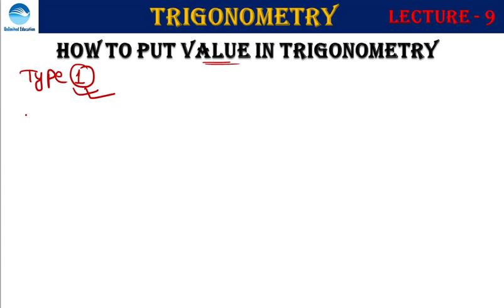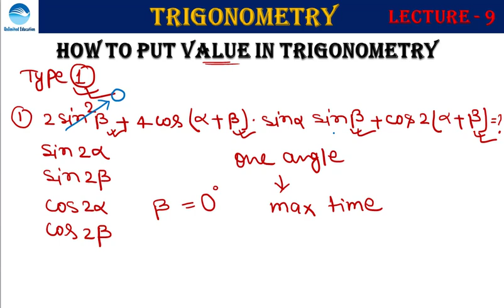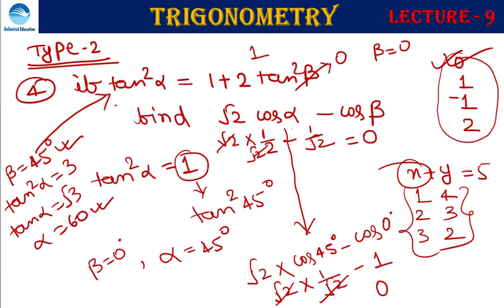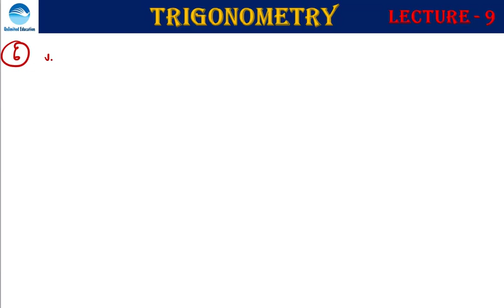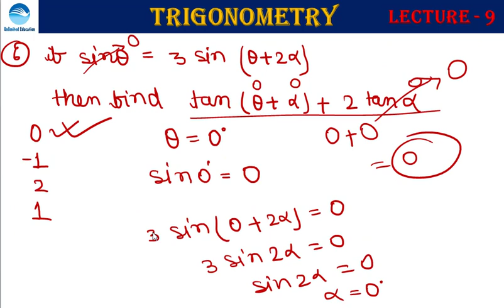Trigonometry - Questions With Explanation | Part 9 | Physics & MathsTrade for ALP CBT2